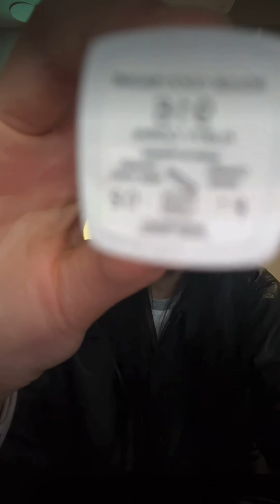🧸 [잠들기 전 잔잔한 Phoning] 240220 혜인 선생님의 스모키 메이크업 🧸